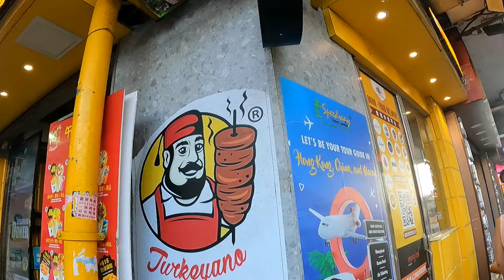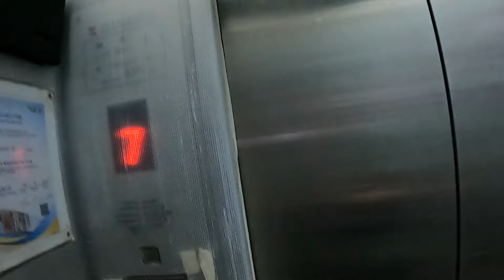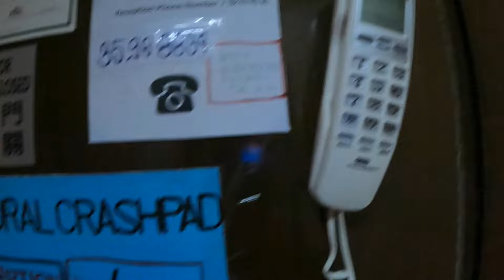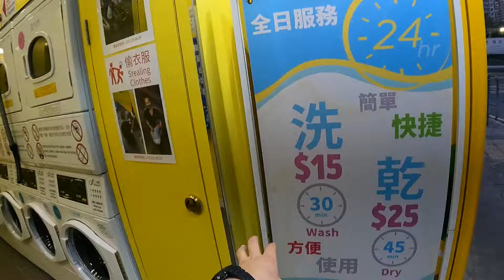Hong Kong'da Hostelde kaldım. Bruce Lee ile fotoğraf çekindim. Hong Kong'da ilk günüm.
Herkese merhaba. Bu videomuzda sizlerle Hongkong'a gidiyoruz. Ucuza hostelde kalıyoruz ve akşam ışık gösterisi izliyoruz.